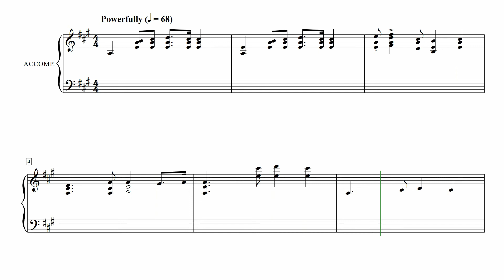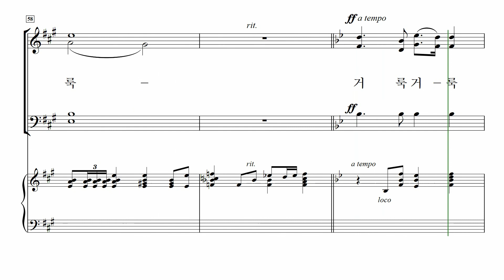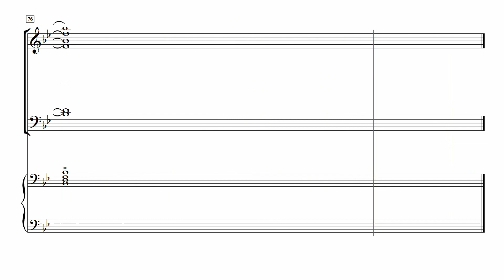[중앙아트] 중앙성가 41집 12. 전능하신 주 - 베이스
박신화 편

12. 전능하신 주 - Mary McDonald 곡

 ​ ​ ​ ​ ​ ​ ​ ​ ​ ​ ​ ​ ​ ​ ​ ​ ​ ​ ​ ​ ​ ✎예수 안에 소망 있네 中... 중앙성가 41집​